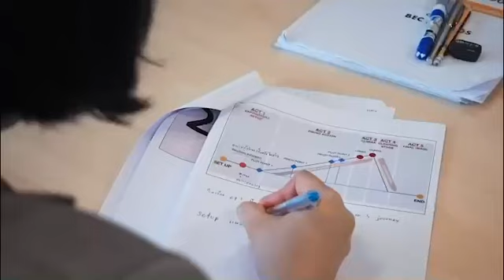BEC Creator Program “นักคิดมากเรื่อง กับนักเขียนเรื่องมาก” ซีซั่น 2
ไม่จำกัดเพศ! ไม่จำกัดวัย! ไม่มีค่าใช้จ่ายใดทั้งสิ้น!

เปิดรับสมัครแล้วตั้งแต่วันนี้ - จนถึงวันที่ 31 มีนาคม 2566
เพียง 25 คนเท่านั้น ที่จะได้เข้าสู่ workshop สุดเข้มข้น

สนใจสมัคร และรายละเอียดเพิ่มเติม คลิก link นี้ได้เลย